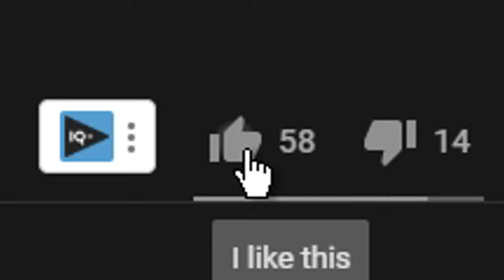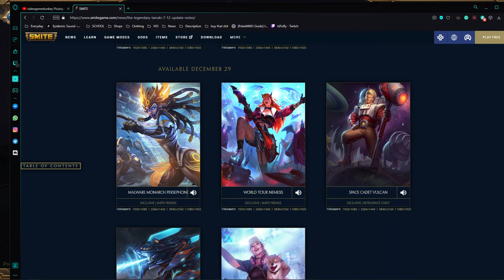BEST OF CALLES 2020!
Let me know what your favorite video was this year!

timestamps:
0:00 - intro
0:20 - SMITE IS A VERY GOOD GAME
0:42 - SMITE RANKED IN NUTSHELL
0:53 - SMITE SMISKEN AND THE INVISIBLE TEAM!
1:33 - Ranked Conquest is fun they said
1:45 - SMITE Pokemon Edition
1:57 - Remnant: From The Ashes, APOCALYPSE MODE but my friends are no teammates...
2:29 - MY FIRST DANZABUROU PENTAKILL!
3:06 - HALLOWEEN SPECIAL! 🎃 - IN SILENCE
4:07 - CYBERPUNK 2077 Bugs Are Everywhere
4:35 - LOTHRIC AND LORIAN ARE STUPID
5:10 - NEW 3 ASSASSIN META
5:27 - SMITE IS CORRUPTED (Corrupted Arena)
5:38 - SMITE RANKED IN NUTSHELL
5:45 - Another 10-minute video of Cyberpunk 2077
6:13 - SMITE PENTA PENTA PENTA
7:11 - SMITE IS CORRUPTED (Corrupted Arena)
7:22 - CYBERPUNK 2077 Is A Good Game
7:40 - SMITE Pokemon Edition
7:49 - MY FIRST DANZABUROU PENTAKILL!
8:10 - SMITE SLAPPING MOMENTS
8:25 - SMITE IS CORRUPTED (Corrupted Arena)
8:57 - I'M THE WORST AT TERRARIA...
9:17 - FULL TEAM DANZABUROU AND FURKKIE PENTA!
10:42 - SMITE SMISKEN AND THE INVISIBLE TEAM!
11:13 - Ranked Conquest is fun they said
11:30 - SMITE SLAPPING MOMENTS
11:50 - SMITE PENTA PENTA PENTA
12:18 - SMITE but it's only Teenage Mutant Ninja Turtles!
12:35 - NEW 3 ASSASSIN META
12:46 - SMITE IS A HARD GAME
13:17 - DEFEATING THE NAMELESS KING AND HIS BIRD
13:47 - Outro